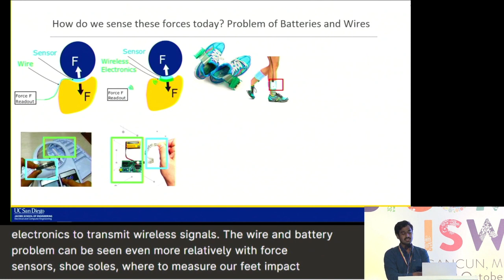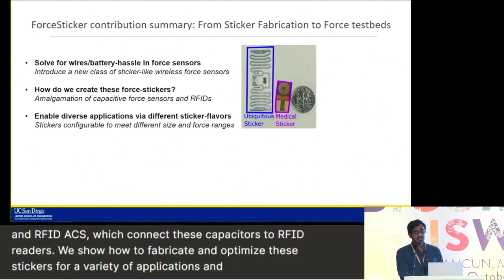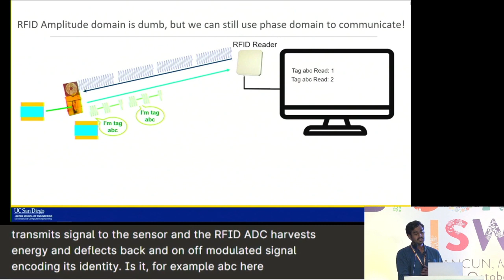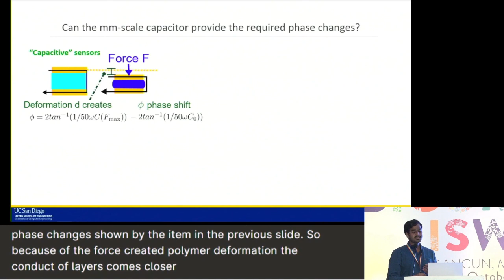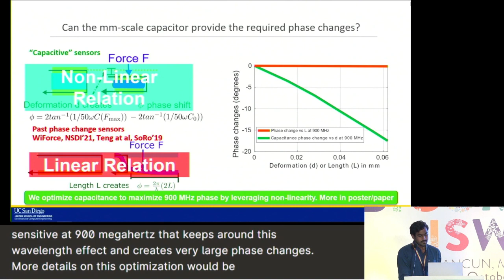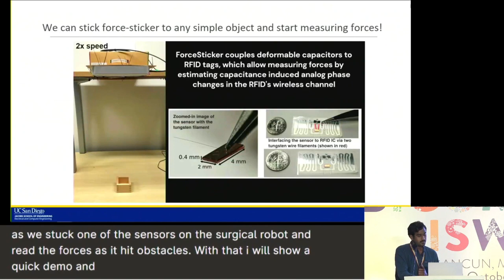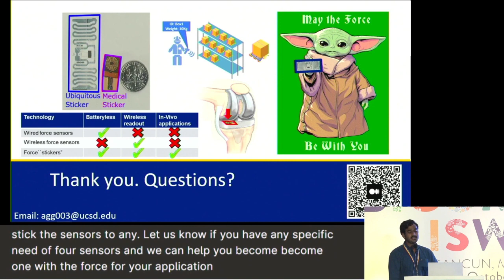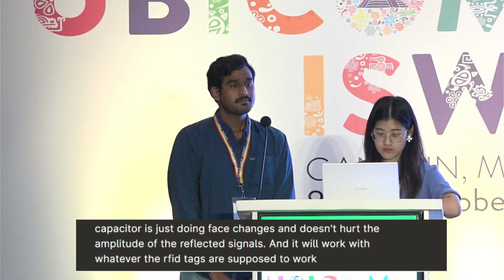UbiComp/ISWC 2023 ForceSticker: Wireless, Batteryless, Thin & Flexible Force Sensors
Authors: Agrim Gupta, Daegue Park, Shayaun Bashar, Cedric Girerd, Nagarjun Bhat, Siddhi Mundhra, Tania K. Morimoto, Dinesh Bharadia